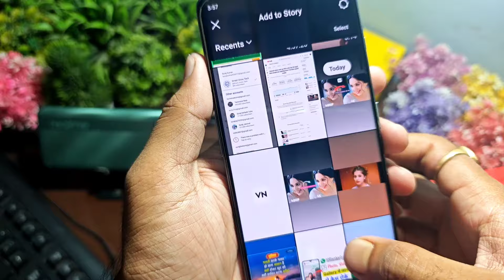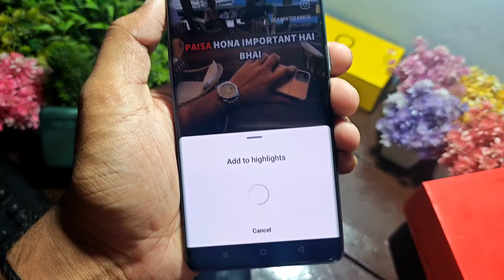Instagram par highlight kaise daale || how to add story highlight instagram me highlight kaise dale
instagram par highlight kaise daale Instagram per highlight Kaise lagaen lagaye instagram par photo video ka highlight kaise kare instagram me highlight video kaise dalen  how to highlight instagram stories

🤞🏻KEEP SUPPORTING